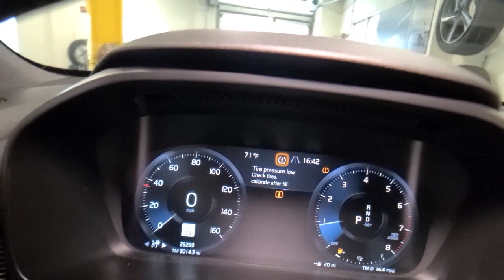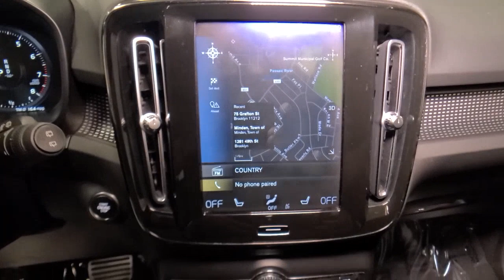2019 Volvo XC40 Summit, Westfield, Union, Newark, Scotch Plains, NJ 3254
Crystal White Metallic Used 2019 Volvo XC40 available in Summit, New Jersey at Smythe Volvo. Servicing the Westfield, Union, Newark, Scotch Plains, NJ.

Smythe Volvo
40 River Rd

Certified. ***ONE OWNER***, ***CLEAN CARFAX***, Automatically Dimming Interior & Exterior Mirrors, BLIS Blind Spot Information System, Brake assist, Electronic Stability Control, Emergency communication system: Volvo On-Call, Folding Load Floor w/Grocery Bag Holders, Heated door mirrors, Heated Front Seats, Heated Front Seats & Steering Wheel, Heated Steering Wheel, Heated Windscreen Wiper Blades, Hidden Storage Compartment Under Driver's Seat, HomeLink & Compass Integrated In Rearview Mirror, Laminated Panoramic Moonroof w/Power Sunshade, Navigation system: Sensus Navigation, Park Assist Pilot w/Fr & Rr Park Assist Sensors, Pilot Assist Driver Assistance System, Power Child Lock Rear Doors, Power Folding Rear Backrest, Power Liftgate, Premium Package, Retractable Rear-View Mirrors, Vision Package, Wireless Charging for Smart Phone. Crystal White Metallic 2019 Volvo XC40 R-Design FWD Automatic with Geartronic 2.0L I4brbr23/33 City/Highway MPGbrbrVolvo Certified Pre-Owned Details:brbr  * Roadside Assistancebr  * 1-Year complimentary Volvo On Call app. Remote climate control, locks, fuel, maintenance & driving journal. Vehicle History Report with Buyback Guarantee. Includes Trip Interruption Reimbursementbr  * Vehicle Historybr  * 170+ Point Inspectionbr  * Limited Warranty: 60 Month/Unlimited Mile upgradeable up to 10 years (calculated from the original in-service date & zero miles)br  * Warranty Deductible: $0br  * Transferable WarrantybrbrbrAwards:br  * 2019 KBB.com Best Buy Awards   * 2019 KBB.com 10 Best Luxury Cars Under $35,000   * 2019 KBB.com Our 10 Most Awarded Cars of 2019   * 2019 KBB.com 10 Favorite New-for-2019 Cars
Navigation system: Sensus Navigation,Premium Package,Vision Package,8 Speakers,AM/FM radio: SiriusXM,Premium audio system: Sensus Connect,Radio data system,Radio: AM/FM/HD,Air Conditioning,Automatic temperature control,Front dual zone A/C,Rear window defroster,Memory seat,Power driver seat,Power steering,Power windows,Remote keyless entry,Steering wheel mounted audio controls,Four wheel independent suspension,Speed-sensing steering,Traction control,4-Wheel Disc Brakes,ABS brakes,Anti-whiplash front head restraints,Dual front impact airbags,Dual front side impact airbags,Emergency communication system: Volvo On-Call,Front anti-roll bar,Knee airbag,Low tire pressure warning,Occupant sensing airbag,Overhead airbag,Power Child Lock Rear Doors,Rear anti-roll bar,Laminated Panoramic Moonroof w/Power Sunshade,Power Liftgate,BLIS Blind Spot Information System,Brake assist,Electronic Stability Control,Auto High-beam Headlights,Delay-off headlights,Front fog lights,Fully automatic headlights,Rear fog lights,Panic alarm,Security system,Pilot Assist Driver Assistance System,Speed control,Automatically Dimming Interior & Exterior Mirrors,Bumpers: body-color,Heated door mirrors,Power door mirrors,Retractable Rear-View Mirrors,Roof rack: rails only,Spoiler,Turn signal indicator mirrors,Apple CarPlay/Android Auto,Auto-dimming Rear-View mirror,Driver door bin,Driver vanity mirror,Front reading lights,Heated Steering Wheel,Hidden Storage Compartment Under Driver's Seat,HomeLink & Compass Integrated In Rearview Mirror,Illuminated entry,Leather Shift Knob,Outside temperature display,Overhead console,Park Assist Pilot w/Fr & Rr Park Assist Sensors,Passenger vanity mirror,Rear reading lights,Rear seat center armrest,Sensus Navigation Pro,Sport steering wheel,Tachometer,Telescoping steering wheel,Tilt steering wheel,Trip computer,Wireless Charging for Smart Phone,Front Bucket Seats,Front Center Armrest,Front Comfort Seats,Heated Front Seats,Heated Front Seats & Steering Wheel,Nappa Leather/Nubuck Seating Surfaces,Power Folding Rear Backrest,Power passenger seat,Split folding rear seat,Folding Load Floor w/Grocery Bag Holders,Passenger door bin,Alloy wheels,Wheels: 19 5-Double Spoke Black Diamond Cut Alloy,Heated Windscreen Wiper Blades,Rain sensing wipers,Rear window wiper,Variably intermittent wipers,***ONE OWNER***,***CLEAN CARFAX***